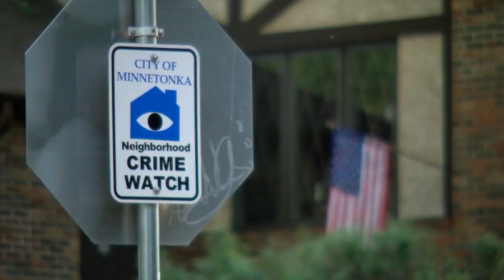Minnetonka PD: 12 Homes Burglarized In 3-Day Stretch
A dozen homes across Minnetonka were burglarized in similar fashion over a recent three-night stretch, reports Jeff Wagner (1:57).